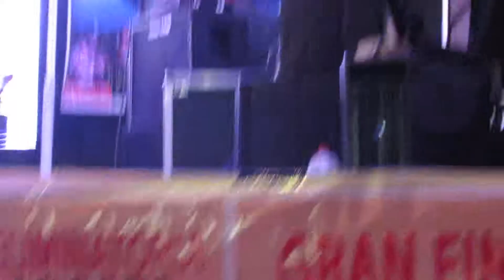concurso DEPTAL DE MUSICA GUAS-CARRILERA 2018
XXV CONCURSO DEPTAL DE MÚSICA GUAS-CARRILERA  2018 ELIMINATORIAS